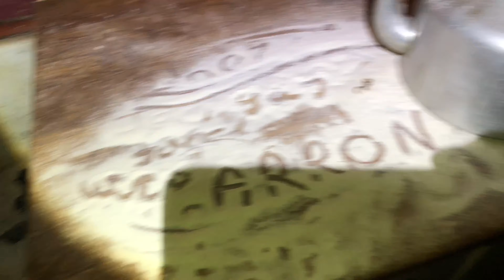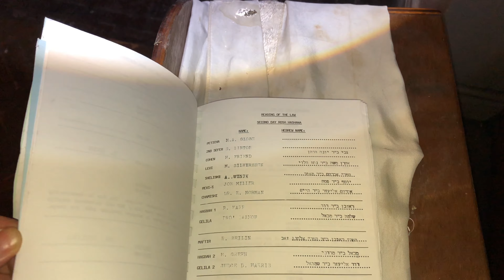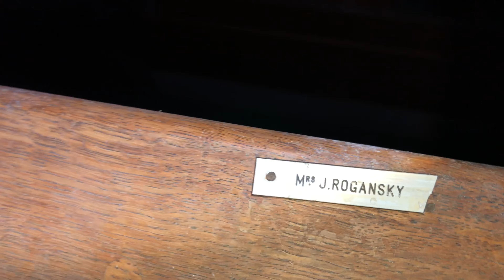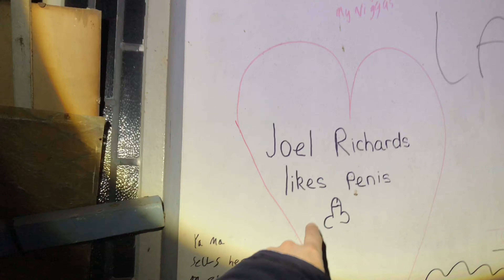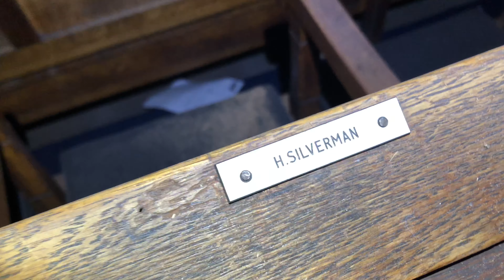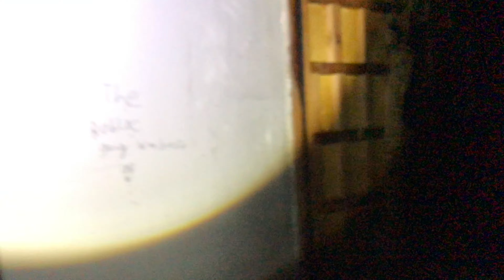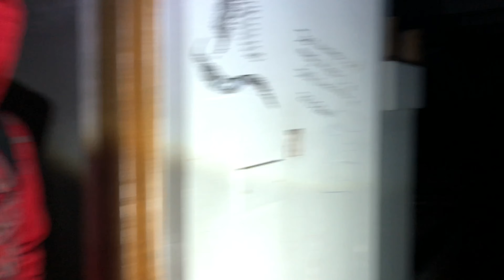(URBEX) Exploring an abandoned SYNAGOGUE! *CAUGHT BY SECURITY* Ended well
Me and the lads found an abandoned synagogue , so we decided to go and explore it. Upon our arrival on the premises yard we were approached by the security who let us in for £10 which we didn’t hesitate. Enjoy!